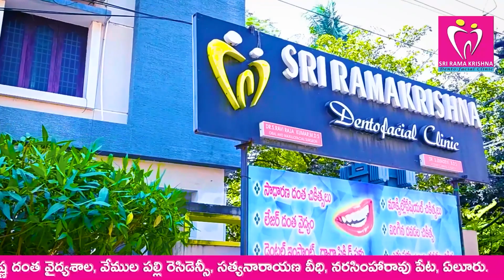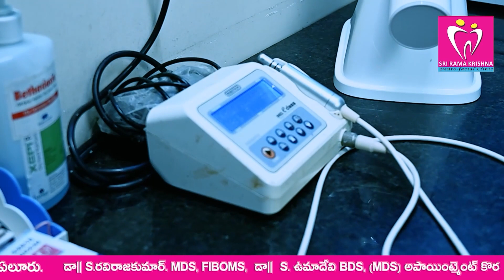కొడాలిపై పవన్ కీలక వ్యాఖ్యలు!!